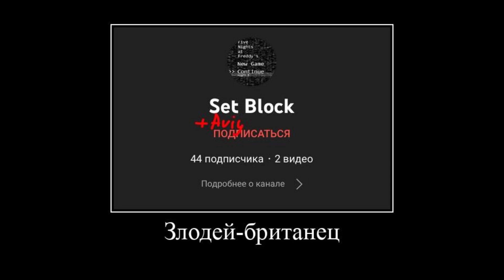В главных ролях: MTPack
===Ссылки===
•Нетипичка MTPack🚇(мой 2 сервер)